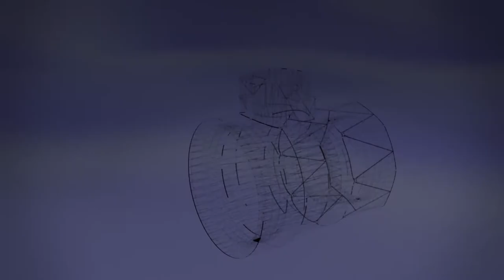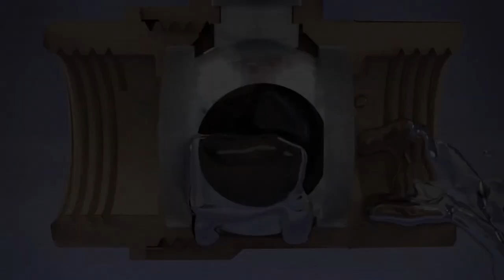The Creation of Valve